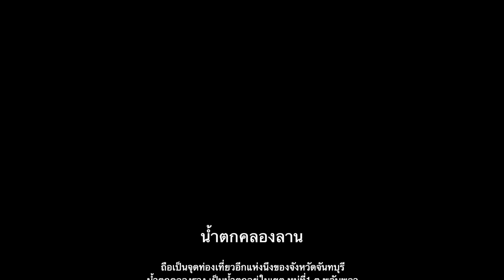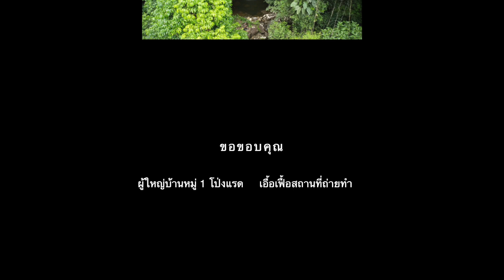น้ำตกคลองลางโป่งแรด จันทบุรี | แบกเป้เที่ยวคนเดียว | EP10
เป็นน้ำตกที่อยู่ใกล้กับตัวเมืองจันทบุรีมากที่สุดในบรรดาน้ำตกที่อื่นๆในจันทบุรี แต่ยังไม่ได้รับการพัฒนาอย่างจริงจังเลยเป็นข้อดตรงที่ว่ายังคงรักษาไว้ซึ่งความสมบรูณ์ของธรรมชาติ การแบกเป้เที่ยวคนเดียวที่นี่ถือว่าไม่ไกลเกินไป แต่ต้องคอยถามทางให้ดีๆ
ท่องเที่ยวของประเทศไทยมีอีกมากมายที่เราไม่เคยได้ไป แต่วันนี้พวกเราอยากนำเสนอในมุมมองของพวกเรา ผมไก่ และเยี้ยง มีสิ่งน่าสนใจที่อยากจะบอกให้เพื่อนๆทุกๆคนว่า ที่เที่ยวเมืองไทยเป็นอะไรที่สนุกที่สุดแล้ววว
สนใจติดต่อ/ติดตามผลงาน/สปอนเซอร์
ช่องทางต่างๆได้ตามนี้เลยครับ
เพจ Jะพาไปไหน